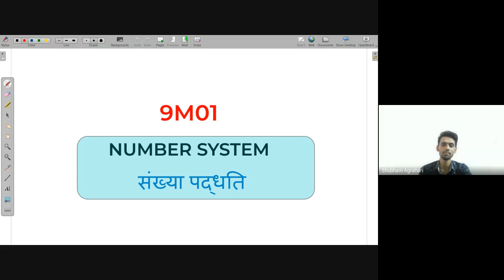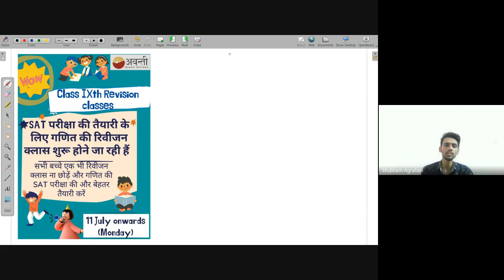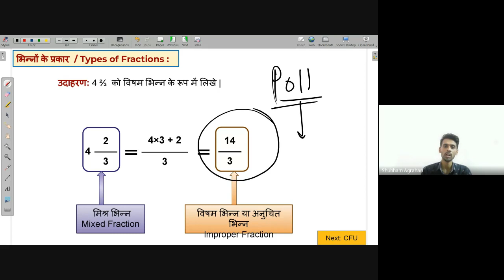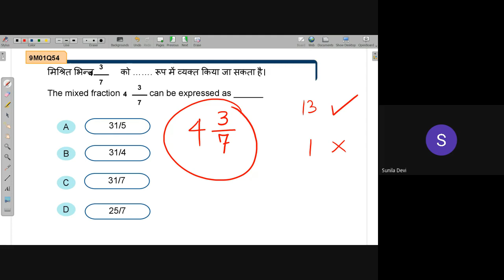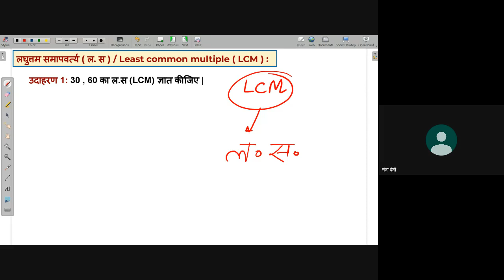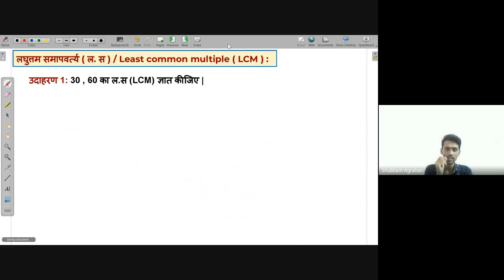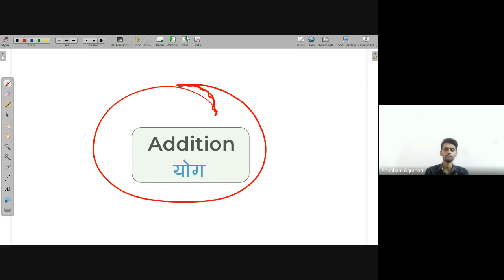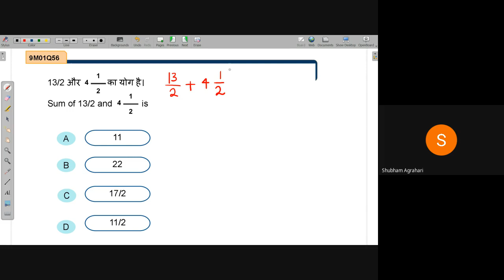Addition of Fractions | NEEV 2022 Math Live Class | 8th July. 2022